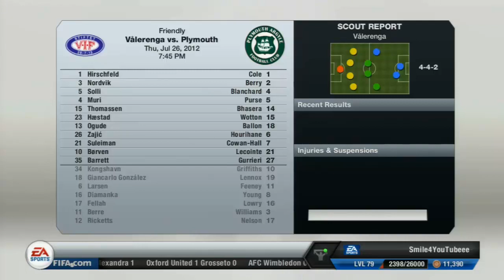FIFA 13 | Career Mode : Plymouth Argyle S01 E02 | Pre-Season | HD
just a pre-season update with transfers, scouting etc.